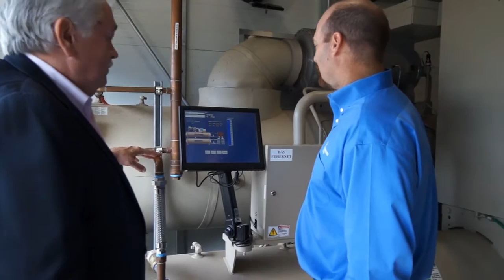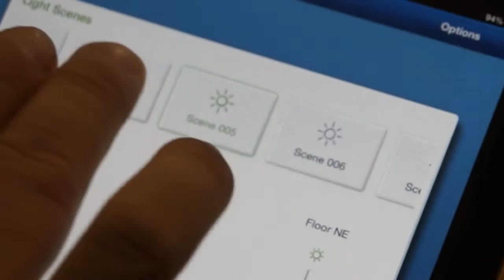Bell County Expo Center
The Bell County EXPO Center is a 6,600 seat multi-purpose arena in Belton, TX, located along the I-35 corridor between Dallas and Austin. With a major expansion planned for the near future, facility management identified infrastructure issues that needed immediate attention. Projected kWh savings is estimated at 1,300,064 or approximately 50 percent reduction from the baseline of 2,642,928 kWh.